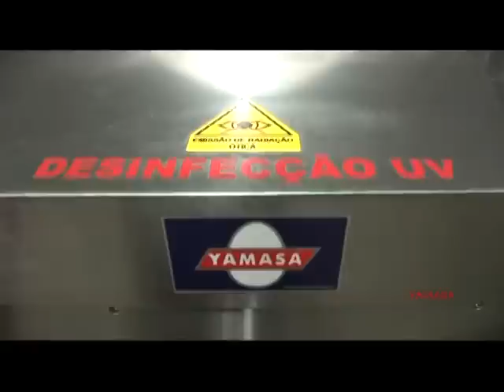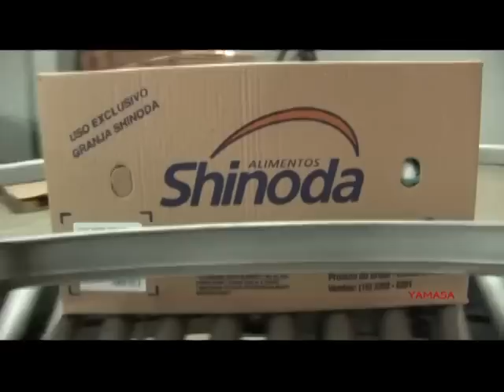Lavadora e Classificadota 180 000